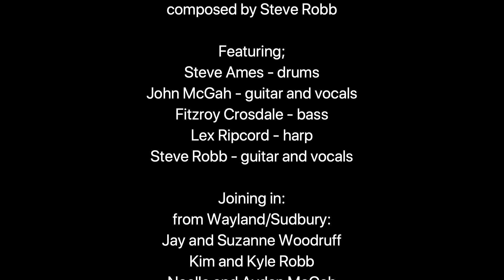'Get Better' - a wish for today